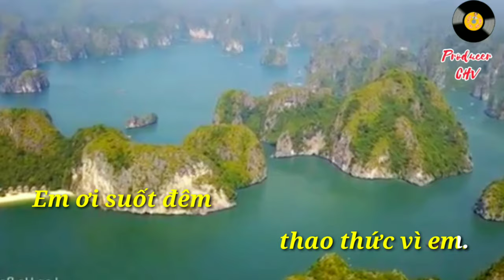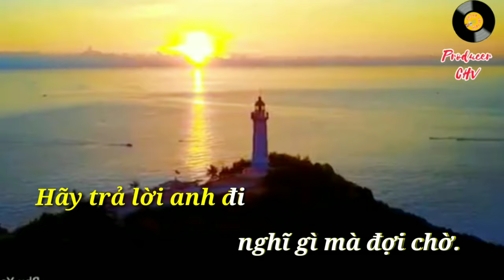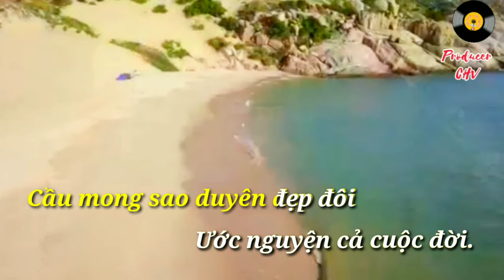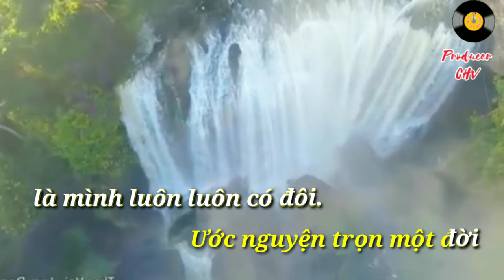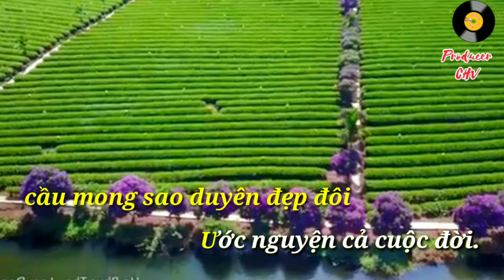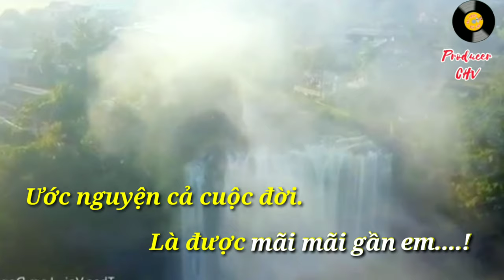🎤🎶KARAOKE.HD4K🎙️🎙️THAO THỨC VÌ EM ( Sáng tác: Lam Phương)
✔Xin chào các bạn đến với kênh Gỉai Trí Vychu.hãy ĐĂNG KÝ kênh ủng hộ Share và COMMENT theo dõi nhé.👉Các bạn hãy ĐĂNG KÝ KÊNH theo dõi những sản phẩm mới nhất của chúng tôi qua kênh 👉(Giải trí VyChu) 👉(Karaoke VyChu)
để cập nhật những tác phẩm hay,những màn trình diễn xếp hình đẹp do những nhạc công đoàn nghi lễ thực hiện. và những màn trình diễn xếp hình nghệ thuật mà những chiến sĩ, nghệ sĩ của đoàn thể hiện.

👉 Các bạn thưởng thức các ca khúc cách mạng đi cùng năm tháng, được các nhạc sĩ chuyển soạn thành những bản khí nhạc hay,dành cho lực lượng vũ trang dùng làm nhạc nghi lễ, diễu binh diễu hành của lực lượng vũ trang nhân dân trong các dịp trọng đại của nhà nước, với giai điệu hoành tráng, hào hùng, những bước chân hùng mạnh vượt qua những thác ghềnh, chiến đấu chống lại kẻ thù xâm lược, đập tan những âm mưu thủ đoạn của những kẻ xâm lược. giải phóng đất nước, dân tộc, những bản nhạc vang lên là biểu tượng người chiến sĩ cách mạng, hình ảnh anh bộ đội Cụ Hồ,